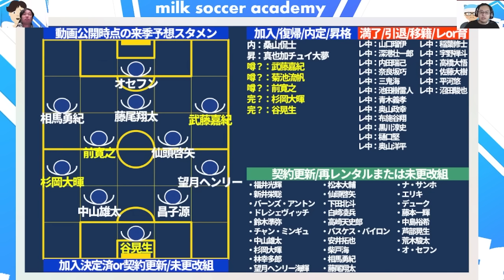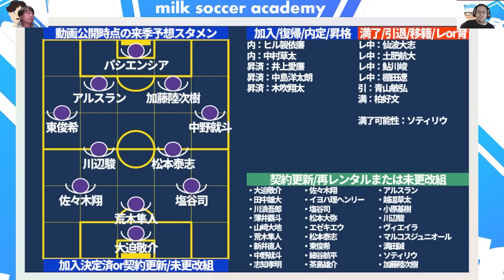【来季動向最速チェック│神戸/町田/広島編】武藤嘉紀の去就が来季覇権の鍵な神戸/町田補強戦略は最近のタイトル経験者か/大卒&高卒No.1FW獲得の広島は今季も来季も補強市場は良好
町田やヴェルディは昇格時に多くの選手に断られるも、
「結果を出せば話は変わる」
というのを把握していた。最近で言えば、福岡や徳島、横浜FCあたりもそう。
明確な結果やJ1定着が大きな鍵。
そこをクリアした町田は、来季以降のタイトル獲得に向けて、
いわゆる鹿島、最近の川崎、神戸のような「王者の風格」を纏うためにも、
タイトル獲得選手に向かうのはわかりやすい話。
昨季ルヴァン王者福岡MF前寛之、昨季J1&今季天皇杯王者神戸DF菊池流帆・FW武藤嘉紀に加え、
可能性があるならば今季ルヴァン王者の名古屋や3年連続J1TOP3濃厚な広島はターゲット。

⭐️【ミルアカ予備校】NEW MEMBERSHIP LIVE ARCHIVE
11/25月：【この冬はサウジよりも町田の乱な可能性│ミルアカ外秘】動き出した複数名の獲得人事…他クラブさえも食いに来る動きとは…？！

🔴メンバーシップの説明

🛒【購買部】ミルアカグッズショップ
ミルアカグッズショップに2024verのミルアカ×今治タオルの【限定タオマフ】入荷！

☎企業案件・出演依頼をお待ちしております！

・ノーミルク佐藤のサッカーについて話す個人ch：ノーミルク佐藤ラボ

・ノーミルク佐藤の雑談配信・麻雀・VLOG等の個人ch：ノーミルク佐藤ライフ

🟠ミルアカがお世話になっている会社さん
・エルゴラ+さん
毎週鮮度の高い試合のレビューとインタビューが読めるぞ！

・DAZNさん
Jリーグや代表戦を今後ともよろしく！
お仕事も待っています！！

・FCコミュニティシリーズさん
マーさんが実況で登場するぞ！

※佐藤がデータ提供やらたまに出演も！

　→年に佐藤が2~3回出演しているぞ！

※写真や画像は掲載許可を頂いているものまたはご提供いただいたものとなります。
　また、資料はパワーポイント等での独自制作のものとなります。
※ご興味のある方は佐藤までご連絡ください！
※何らかの形で活用をご希望の場合はご連絡ください。
※無断掲載等はお断りしております、度が過ぎる場合は然るべき対処をさせていただきます！